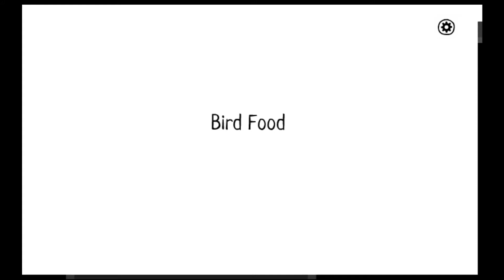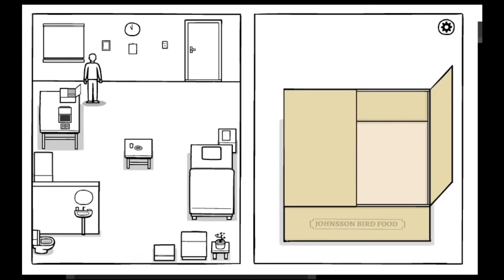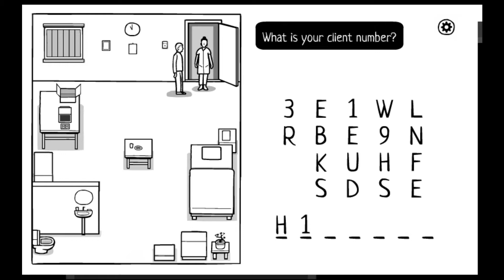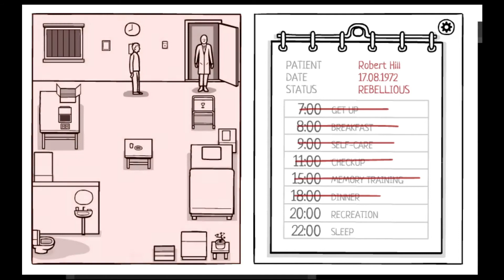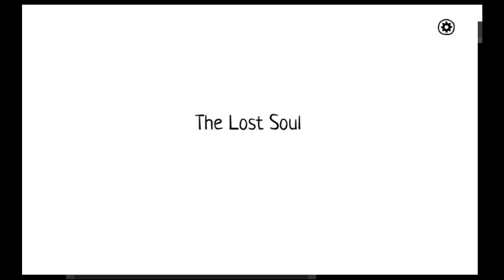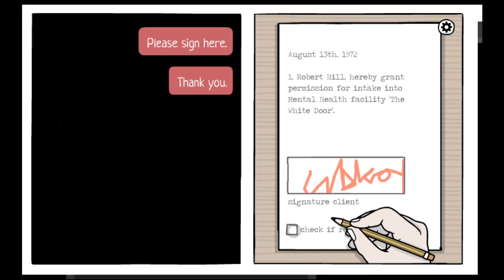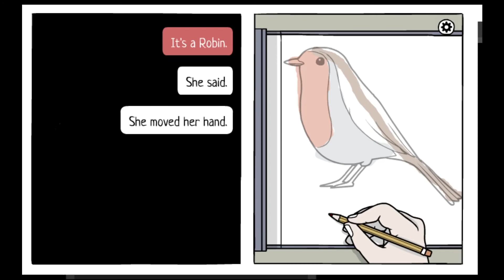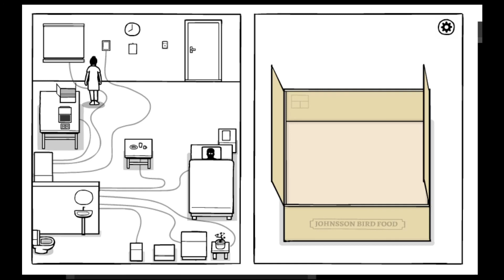THE WHITE DOOR - NO COMMENTARY PUZZLE GAMEPLAY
The White Door is a point-and-click puzzle game developed by Dutch studio Rusty Lake. focusing on memorization, sequencing, and logic.

Enter The White Door and discover Rusty Lake’s universe in a new game with a unique style! Explore Robert Hill’s dreams and help him to find his lost memories. Can you survive the strict daily routine and bring back color to Robert's life?

The game takes place in a mental health facility in 1972, where Robert Hill has awoken suffering from severe memory loss. The gameplay differs from other Rusty Lake games, using a third-person split-screen view and lacking any inventory system.

Affordable Gear:
Capture cards
- ACASIS Game Capture card 4K/30fps/60fps

Cables
- UGREEN 8K 60Hz HDMI 2.1 48Gbps Male to Male Cable
- Vention HDMI Cable 4k HDMI 2.0 Cable For Pc Gaming

External Hardrive
- Seagate 1TB Back Up Plus 2.5 USB 3.0 Slim

Try this for EXTRA GAMES
- 1TB WD PASSPORT FULL OF GAMES PLUG AND PLAY

Screen
- Sharp 2T-C42BB1M AQUOS 42” FHD LCD-LED TV

MABUHAY!